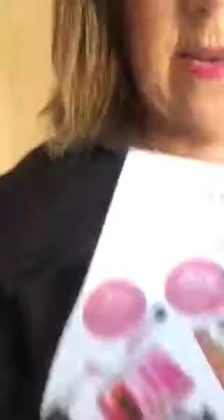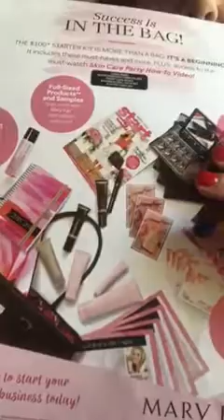Pondering pink Linda Klein